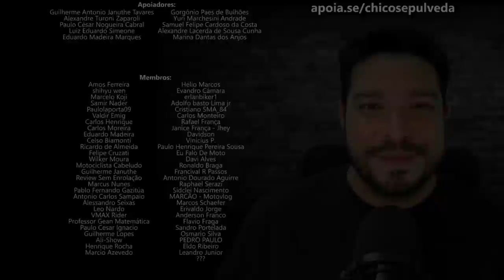Não existe moto perfeita - Todas as marcas tem problemas